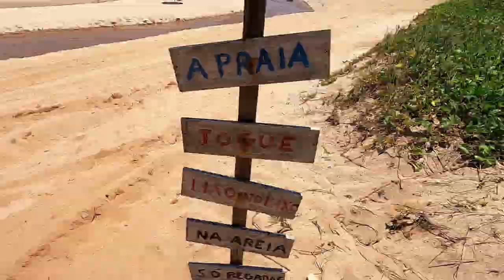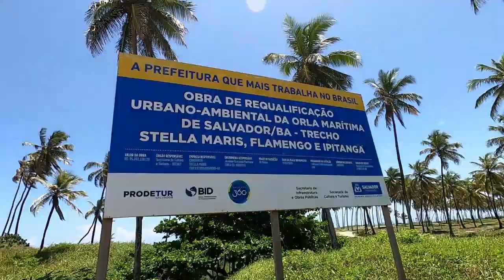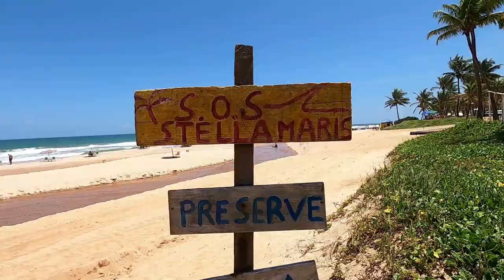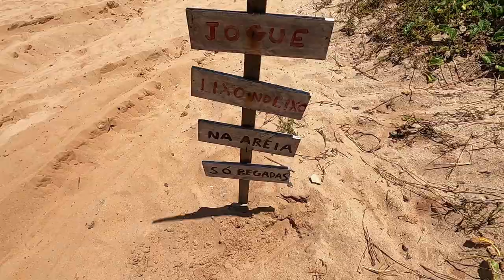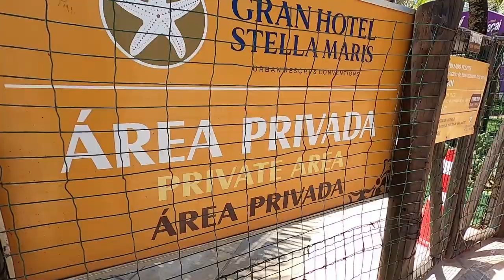STELLA MARIS | OBRAS DA ORLA e o Movimento nas PRAIAS!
Neste vídeo vamos conhecer um pouco de Stella Maris, um dos últimos bairros do lado norte  de Salvador. Veremos um pouco das ruas, as obras da orla de Stella Maris e suas praias.